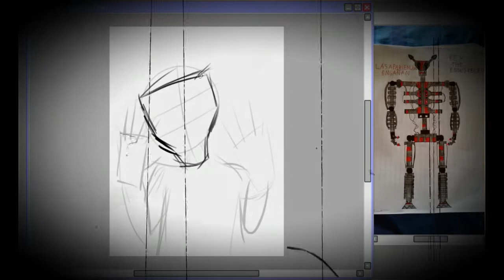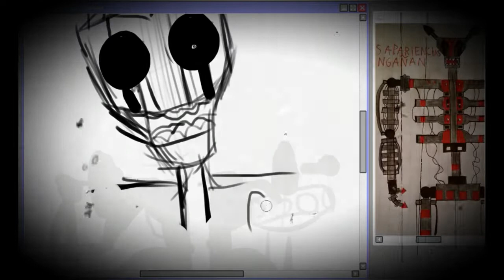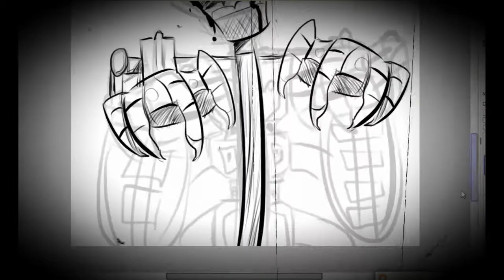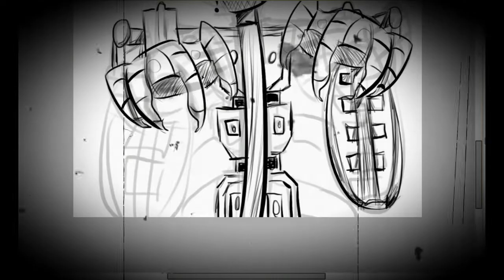A killer robot -{Draw your OC! #4}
Sorry for taking so long! ^^
if you want me to draw your oc, click here!

 Rex► esfldifof

.:FAQ:.

-I use "Icecream screen recorder".

*What program do you use for editing?
-I like Wondershare Filmora.

*What program do you use for drawing?

-Yes, I can. Just send me your OC's Reference and name to my journal.
Enjoy! :D